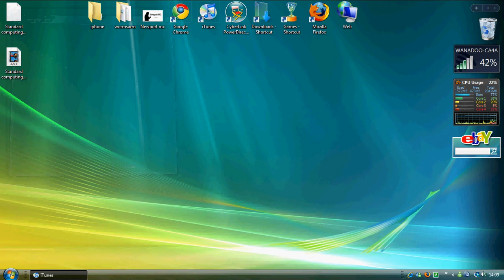Changing Date and Time in Vista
How to change the date and time in vista:

1. double click the clock on the task bar
2. select change date and time
3. you may be prompted for password, type in the administrator password.
4. Set the time and date by typing in the time section and the date by clicking on the correct date.